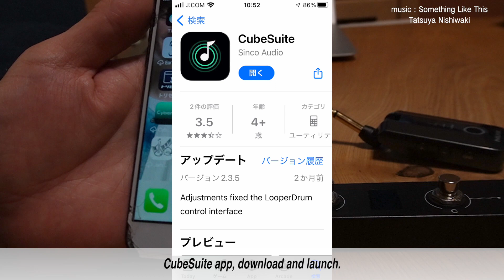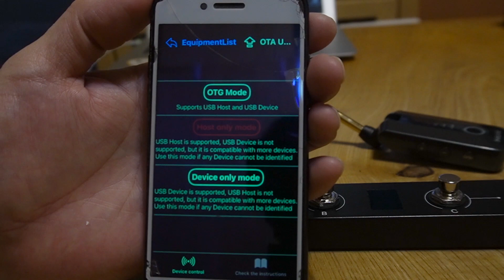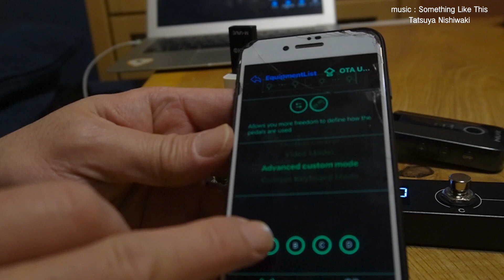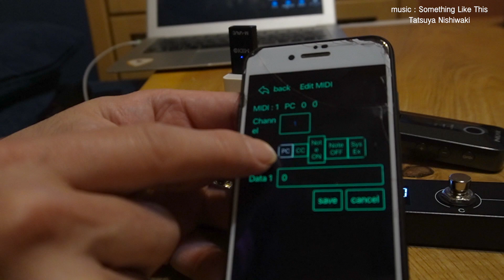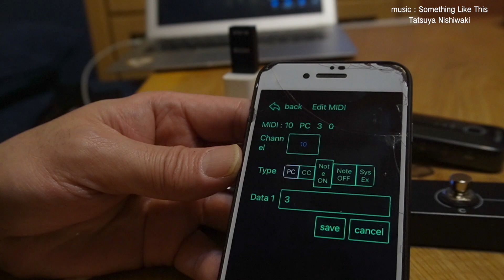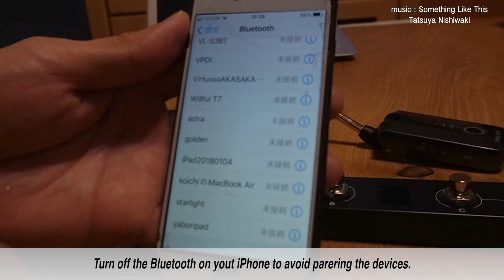M VAVE + NUX Mighty Plug Pro with M VAVE MS 1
中国からMS-1 = Wireless Midi Adaptor がやってきた！
前回まで、iPhoneのアプリ経由で行っていたこの接続も遂に完成！
これで、演奏中にLINEのメッセージもOK(笑)、Mighty Plug Proのエディットもできます（ペアリング完了後にiPhoneとMighty Plug Proをペアリングしてください）。
世界最小（？）のマルチエフェクターシステムが完成です。

*Use the MODE 'Program change C' at Chocolate to indicate patch No.
Just now, I've got MS-1 wireless midi adaptor from China.
It make us connect the Chocolate and Mighty Plug Pro via Bluetooth.
We don't need iPhone app for that, we can chat on iPhone during while playing.
Finally, we've got smallest 'Multi-EFX system'.

後日談：
MVAVEの他のmodeを試してみたら、Program change Bでも、Cでも動くことがわかりました(Advanced Custom modeじゃなくても動きました）。
Bだと、インジケーターが00〜03（これがパッチ1〜4）A+Bでバンクダウン、C+Dでバンクアップ。
Cだと、インジケーターは1A〜1D（だったと思う..）で表示され、MGシリーズで使うと一致します。バンクアップもできます。
advanced...だとインジケーターが何も表示されないので何選んでるかわからんのでこっちの方が良いという結論。お試しください。